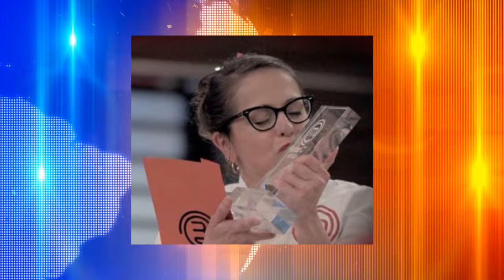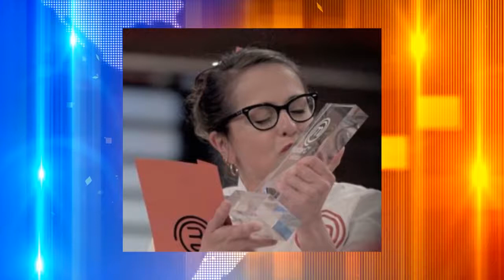Entrevista Maria Gracia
De la excelencia en los consultorios al éxito en las cocinas de MasterChef. Así ha sido el camino recorrido por Maria Gracia Sosa Quevedo, una médico venezolana🇻🇪️🇻🇪️ que llegó a Uruguay🇺🇾️🇺🇾️ en busca de nuevos horizontes y que encontró, gracias a sus dotes culinarios, una oportunidad única de triunfar. He aquí la conversación que sostuvimos con la campeona de la segunda temporada de MasterChef Uruguay Oficial.